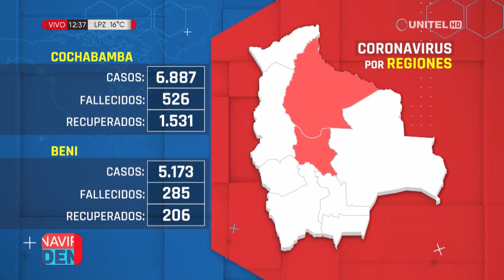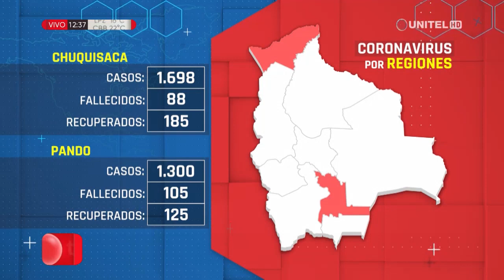Conozca los últimos datos de casos positivos de Covid – 19 en todo el país